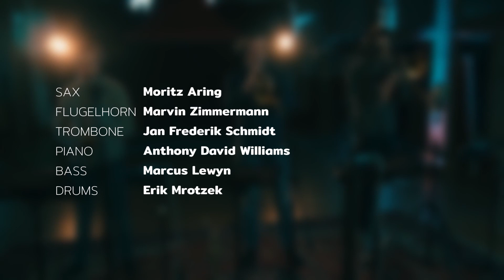WAS NUN - Golden Grey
Live-Video of the Track "Golden Grey" by WAS NUN

WAS NUN
Moritz Aring - sax
Marvin Zimmermann - flugelhorn
Jan Frederik Schmidt - trombone
Marcus Lewyn - double bass
Anthony Williams - piano/composition
Erik Mrotzek - drums

Credits
Produced by WAS NUN
Recorded at Fattoria Musica
Recorded / Mixed / Mastered by Steffen Lüttke
Filmed by kollenda pictures